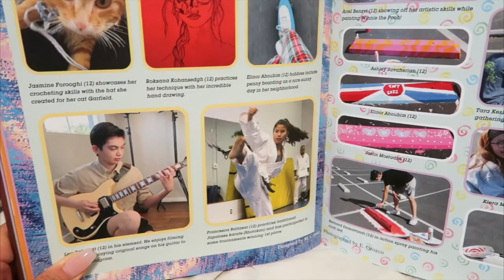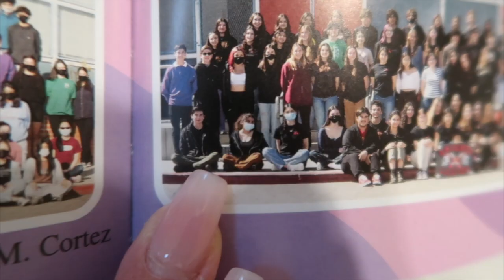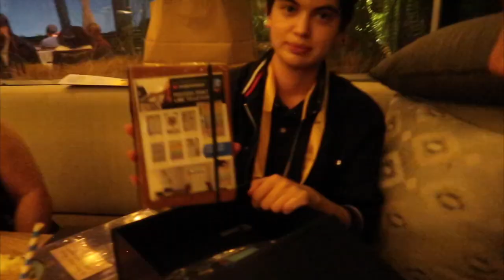LEX'S HIGH SCHOOL GRADUATION!